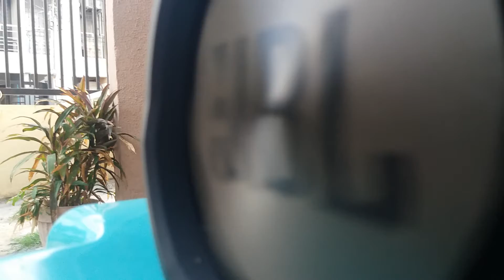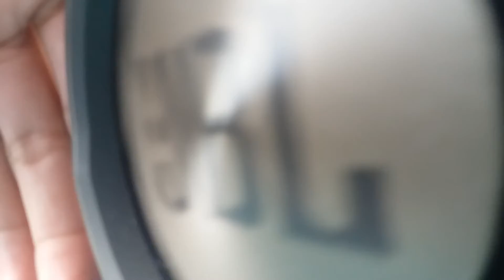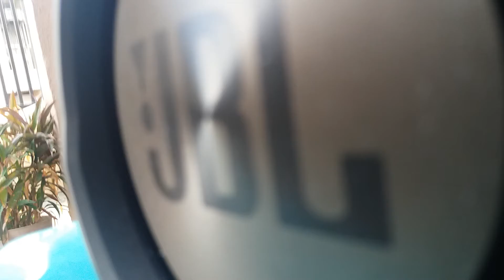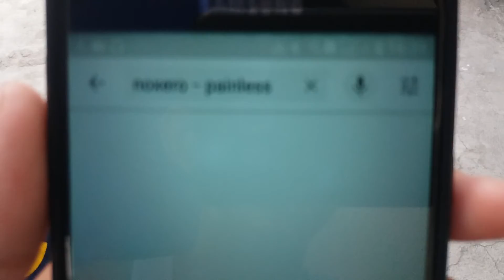JBL xtreme bass test with sans music